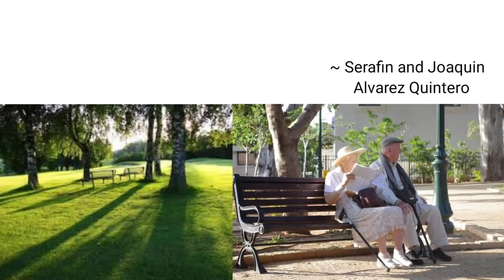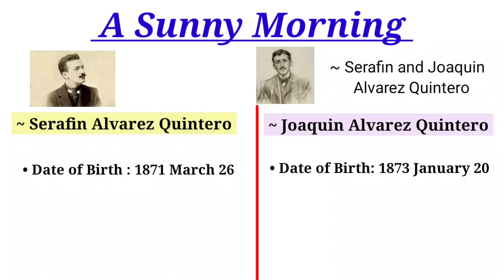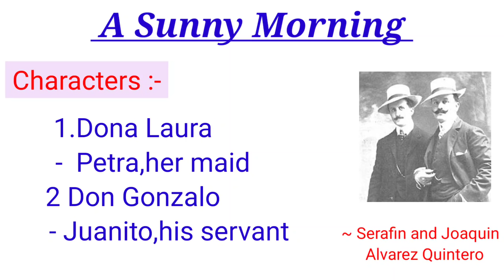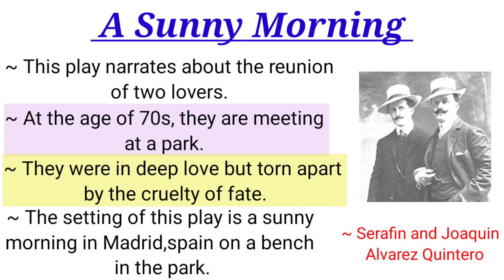A Sunny Morning Summary in Nepali | Class 11 Compulsory English Summary in Nepali | NEB Grade 11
This Play"A Sunny Morning" has been written by Serafin and Joaquin Alvarez Quintero. Both were a spanish dramatist.

Related Topic:

Class 11 compulsory english summary

neb class 11 english literature summary

class 11 A sunny morning   summary in nepali

A Sunny Morning summary in Nepali class 11

A sunny morning  in Nepali

grade 11 english summary in nepali translate

A sunny morning summary by Serafin and Joaqin

Class 11 Compulsory English Literature
Class 11 One act plays